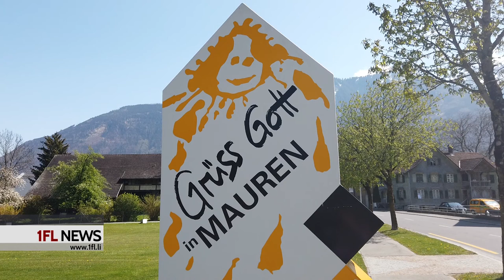Aktion "Sicher im Sattel" im Weiherring Mauren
Der Elternrat der Gemeindeschulen Mauren/Schaanwald hat zusammen mit der Verkehrspolizei und dem Verkehrsclub Liechtenstein die Veranstaltung organisiert und durchgeführt. Rund 25 Kinder haben bei schönstem Sonnenschein auf spielerische Art die wichtigsten Verkehrsregeln gelernt und gleichzeitig ihre Fahrkünste geübt.